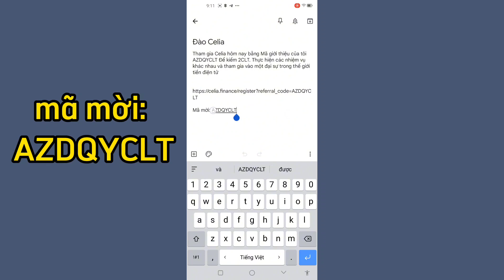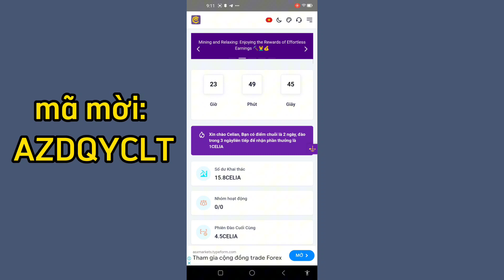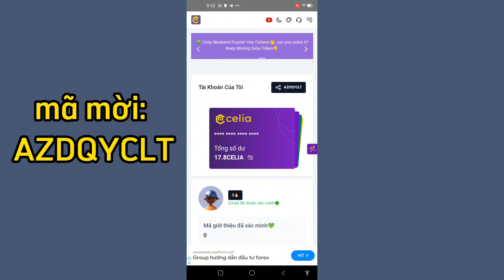Hướng dẫn đào Celia Coin Sàn cực kỳ tiềm năng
Mã giới thiệu của tôi: AZDQYCLT

Để kiếm 2CLT. Thực hiện các nhiệm vụ khác nhau và tham gia vào một đại sự trong thế giới tiền điện tử